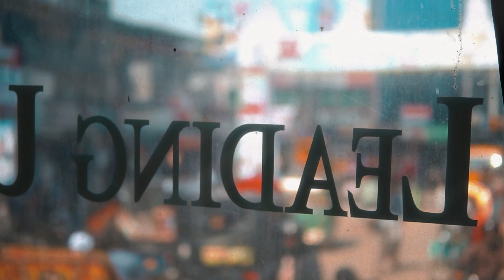Annual Picnic l Dept Of Civil Engineering l Leading University